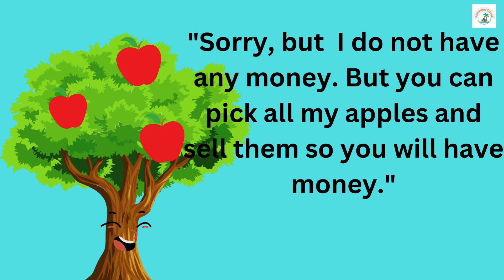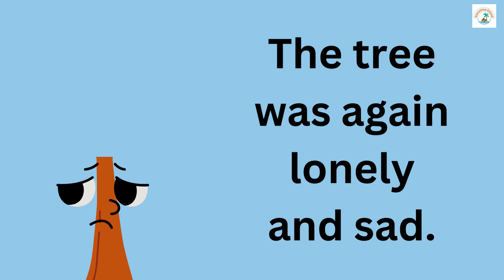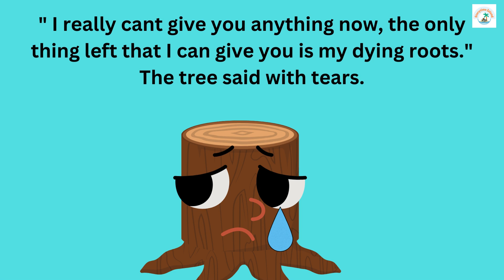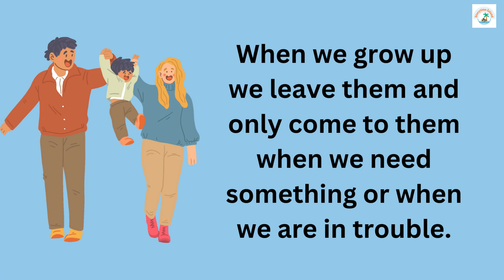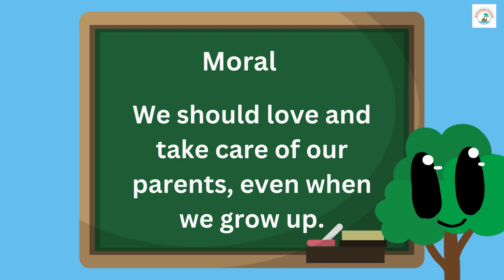CHILDREN'S STORY : THE BOY AND THE APPLE TREE | Respect Parents | Moral story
Hello friends,
This story will be enjoy by kids as well as adults.  This is a story of everyone. The tree is like our parents. When we were young, we loved to play with our Mum and Dad. When we grow up, we leave them; only come to them when we need something or when we are in trouble. No matter what, parents will always be there and give everything they could just to make you happy.

You may think the boy is cruel to the tree, but that is how all of us treat our parents. We take them for granted; we don’t appreciate all they do for us. We should appreciate our parents until it’s too late.